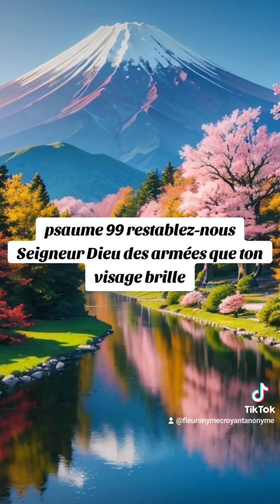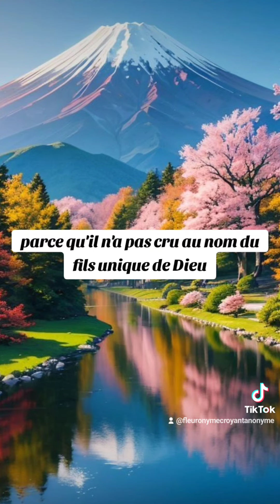🎁 Aujourd'hui au fil des jours je rend Gloire à Dieu en Parole & prière: 12 septembre 2024